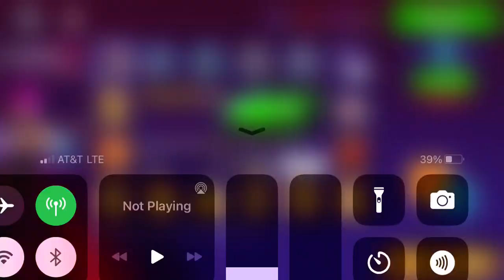Asphalt 8 - Treasure Rush: Lamborghini Huracan Evo Spyder (Part 1)